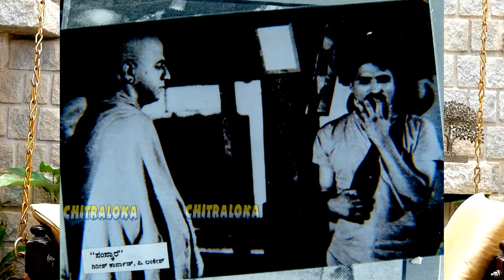ಅನಂತ್ ನಾಗ್ ಗೆ ಕಾಟ ಕೊಟ್ಟಿದ್ದೇಕೆ ಕವಿತಾ? ಡಾಕ್ಯುಮೆಂಟರಿ ಚಿತ್ರಗಳು ಮಾಡಿದ್ದೇಗೆ? Ananthnag Kavitha Lankesh 09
ಅನಂತ್ ನಾಗ್ ಗೆ ಕಾಟ ಕೊಟ್ಟಿದ್ದೇಕೆ? ಕವಿತಾ ಡಾಕ್ಯುಮೆಂಟರಿ ಚಿತ್ರಗಳು ಮಾಡಿದ್ದೇಗೆ ಎಂದು ವಿವರಿಸಿದ್ದಾರೆ ಕವಿತಾ ಲಂಕೇಶ್ .. ವಿಡಿಯೋ ನೋಡಿ...